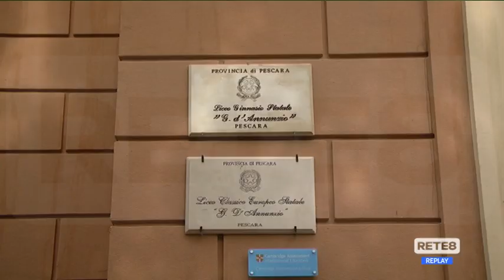Scuola - Uil: "Istruzione a rischio ridimensionamento"